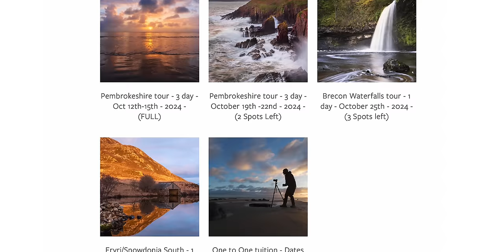The Benefits of Outdoor Photography No One Talks About!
Let BetterHelp connect you to a therapist who can support you - all from the comfort
of your own home. and enjoy a special discount on
your first month # advert

💥 Improve your editing skills and take better photos - Join The Photographers Clubhouse -

📸 Join me on a photography adventure - Check out my workshops and tours

Henry's Youtube channel - @HenryTurnerphoto

Today, I take a trip to Scotland for a landscape photography adventure and meet up with fellow landscape photographer Henry Turner.